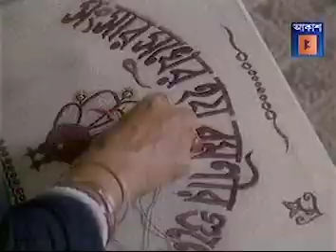Digongona | Episode 1 | Sahityer Sera Somoy | Akash Bangla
Bengali Tv Serial : (Sahityer Sera Somoy)- Digongona
Directed By Debidas Bhattacharya
Akash Bangla